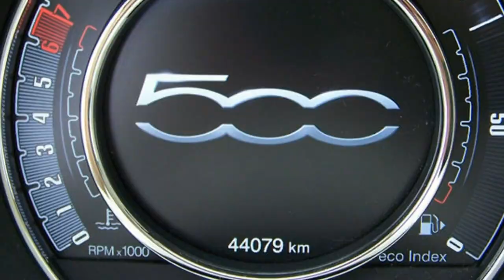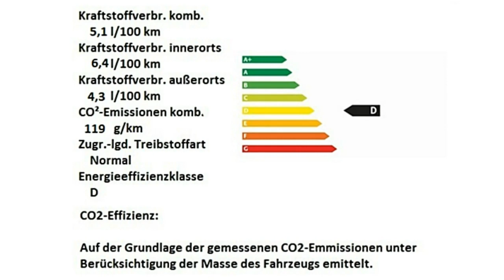Fiat 500 Motor Village Berlin jetzt Stell.